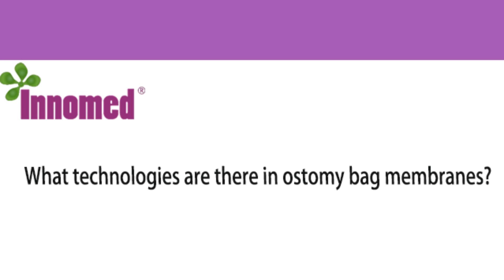What technologies are there in ostomy bag membranes?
Longterm Medical Materials is an industry-leading enterprise integrating R&D, production and sales. It has advanced and perfect production equipment and testing system, as well as a complete set of scientific and perfect management system. With a wide range of ostomy accessories currently available, at Longterm Medical we transform this data by innovating and developing products that make life easier for those in need of care. Longterm Medical is a professional ostomy bag manufacturer and wound dressing supplier.